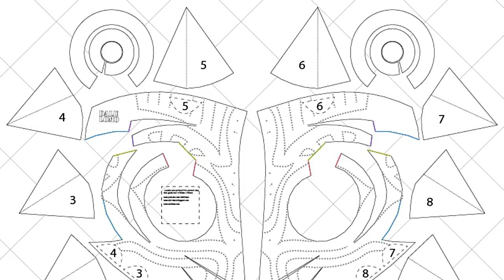Timelapse - Zelda Majora's Mask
Recap of making Zelda Majoras Mask in 3 minutes. don't know why this project got so low in views, but anyway... Have fun :)